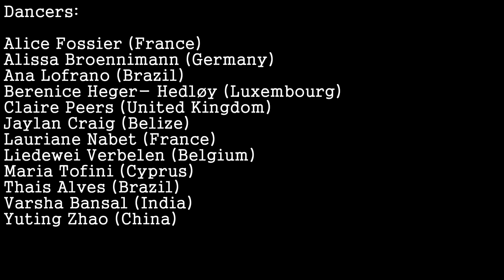Movements In The Time of COVID 19 by Jaylan Craig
Dancers:
Alice Fossier (France), Alissa Broennimann (Germany), Ana Lofrano (Brazil), Berenice Heger-Hedloy (Luxembourg), Claire Peers (United Kingdom), Jaylan Craig (Belize), Lauriane Nabet (France), Liedewei Verbelen (Belgium), Maria Tofini (Cyprus), Thais Alves (Brazil), Varsha Bansal (India), Yuting Zhao (China)